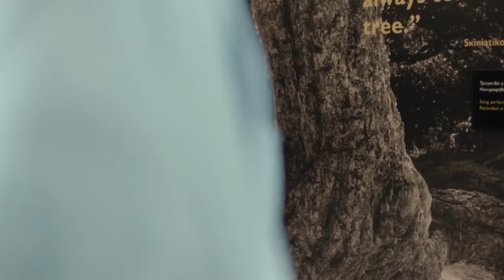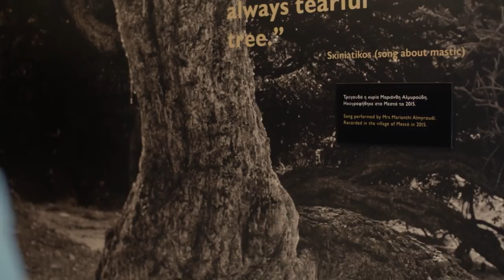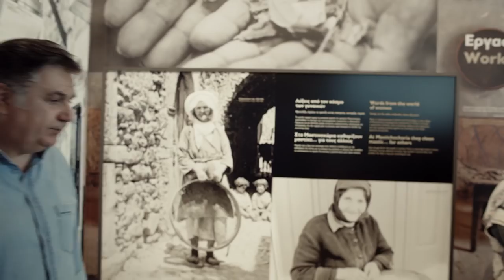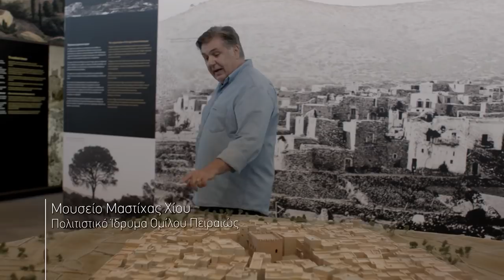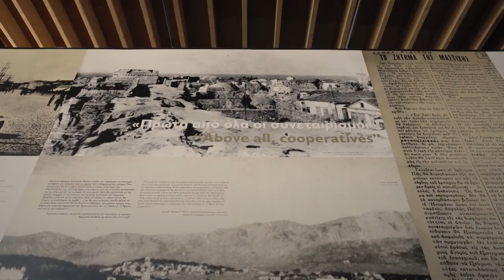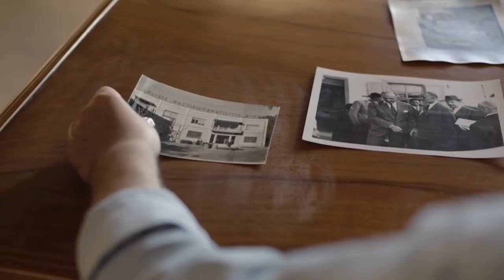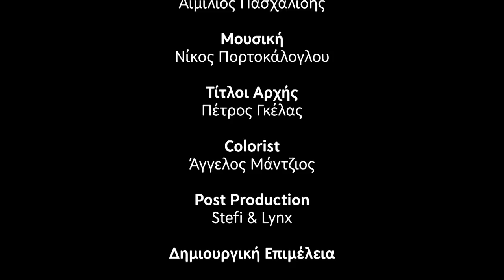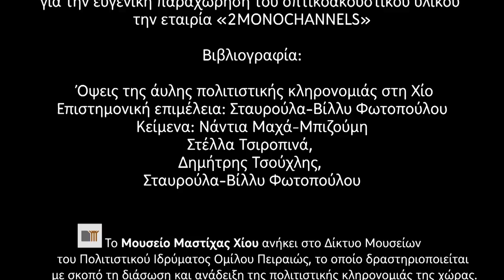Μουσείο Μαστίχας Χίου